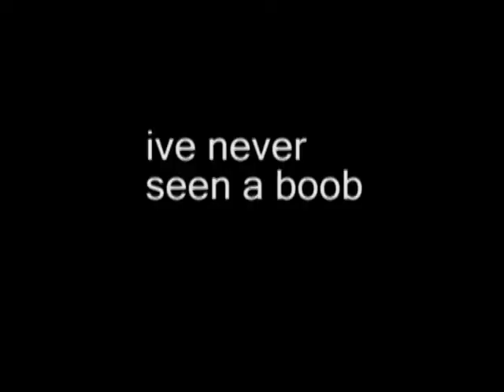Shakey's Labyrinth, Chapter V: Bah's Remix/ Dance Party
BAHS AND KEENAN HALLUCINATE AND THEN GO GET DRUNK